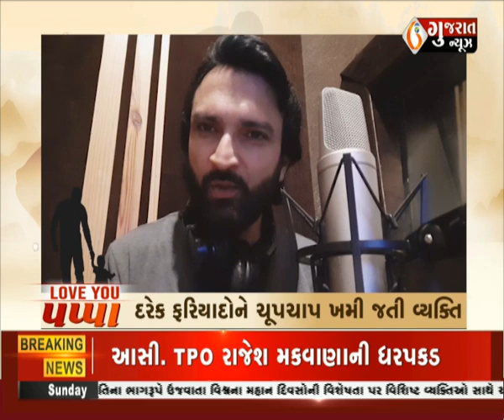Special Report - Love You પપ્પા...Happy Father's Day....!!! પર વિશેષ । HappyFathersDay ।Gujaratnews